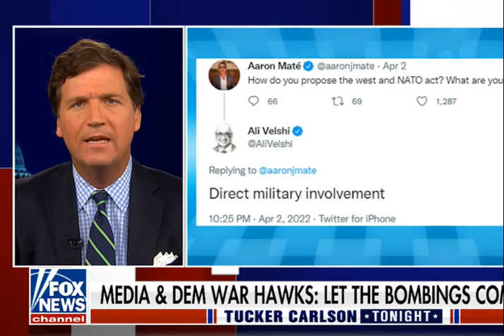Tucker Carlson, American War Machine 2022, 04 07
Tucker Carlson, American War Machine 2022, 04 07 टकर कार्लसन, अमेरिकी युद्ध मशीन 2022, 04 07 Tucker Carlson, máquina de guerra estadounidense 2022, 04 07